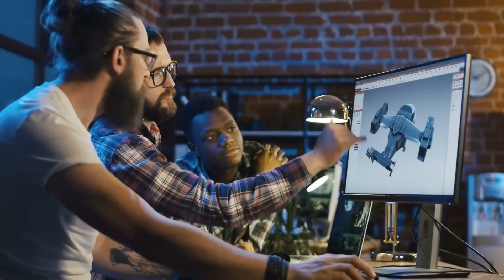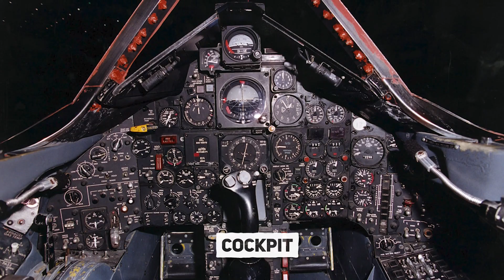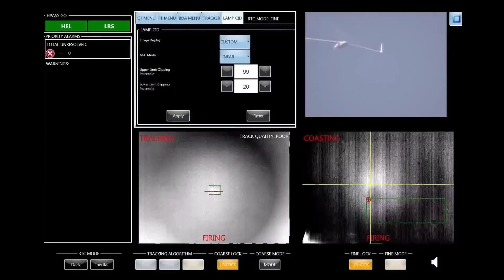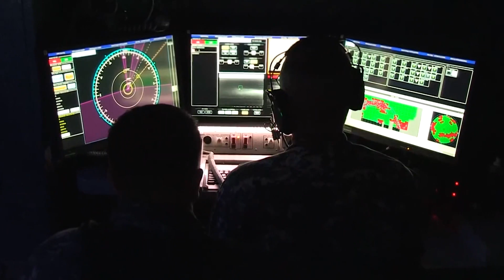US Air Force Confirms: DARKSTAR and Laser Weapons are REAL! China is shocked!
In this video we are speaking about the SR-72 DARKSTAR- real equiped with Laser Weapon Systems (LAWS)! This makes China nervous and shocked.
A machine that effortlessly outpaces any missile threat that dares to challenge it, and with pinpoint precision, unleashes a devastating force in the form of a laser beam. This, my friends, is not science fiction. This is the remarkable reality of the SR-72 Dark Star.
Join us as we explore the awe-inspiring capabilities of this cutting-edge aircraft and reveal the truth that the U.S. Air Force has officially declared a reality.